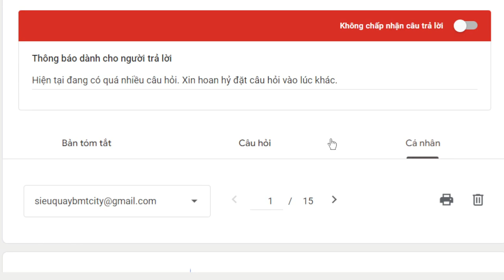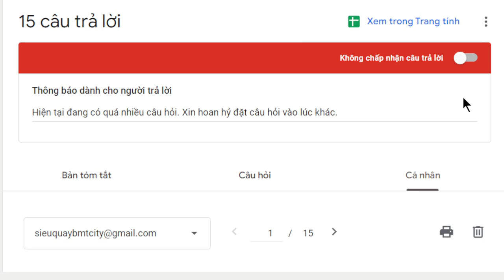2009. Chỉ bài khi làm kiểm tra có nên không?